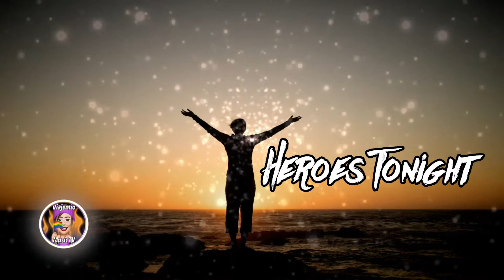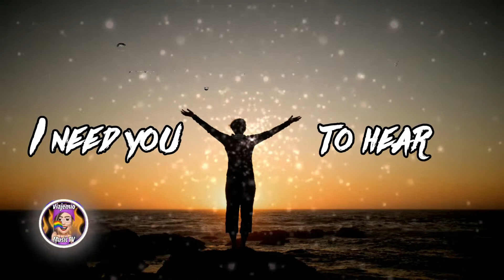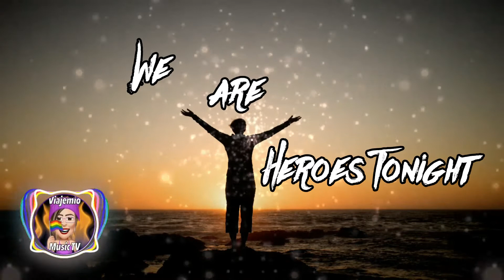Janji - Heroes Tonight (Lyrics) feat. Johnning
Background Videos:
Visuals made using and by creators

HEROES TONIGHT LYRICS

The clock is ticking but there is no time for regrets

We would fly above the sky
We are heroes tonight, yeah
Night yeah

We are…